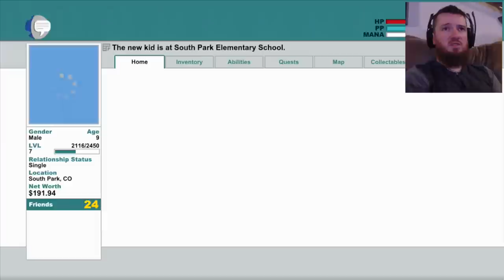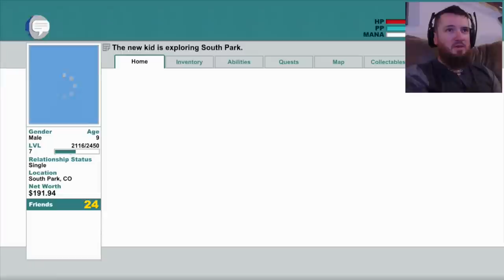(Taco Bell Nazi) South Park - The Stick of Truth / Let's Play 13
Hey guys, figured I should start spamming these out so we can beat some of these games and move on to new ones.  Expect a lot of South Park videos until the game is complete.  I'll still be doing other stuff as well, but just uploading South Park on top of it so we can beat the game finally!

South Park
The Stick of Truth
TSoT
Funny
Walkthrough
Playthrough
Let's Play
CaRtOoNz
CaRt0oNz